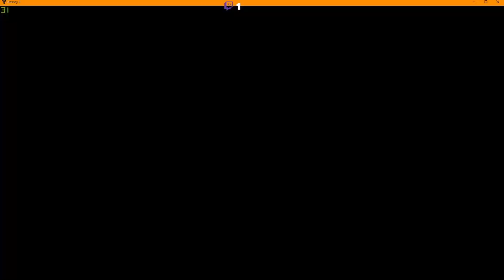destiny2 beyond light (4)